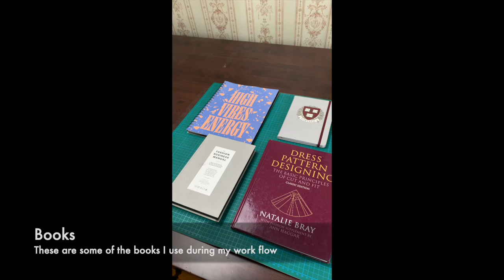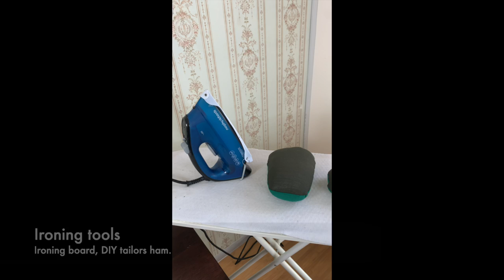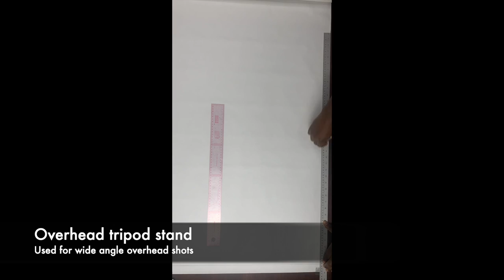My Dubai Sewing Studio Set Up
A brief video of my new Dubai sewing studio. From pattern making set up, sewing machines, content recording set up and more.

Instagram; @bolajiyusufstudio